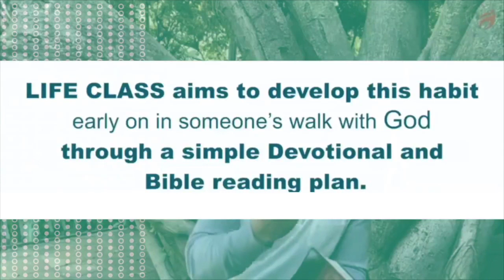Life Class Day 17 | Ps Will Marais